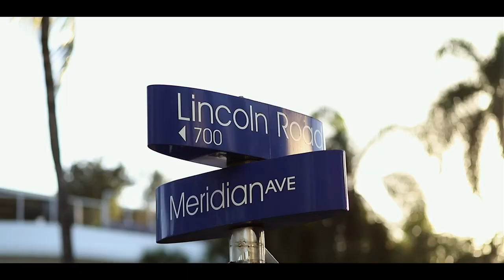Power Access presents South Beach Jazz Festival 2020, featuring David Sanborn